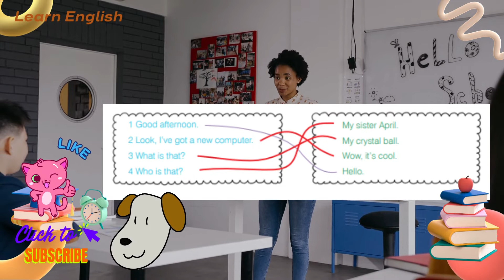New Building Blocks 2 Workbook 2-16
დაგვიმეგობრეთ,  რათა არ გამოტოვოთ სიახლეები!
მოცულობით კონტენტს და საინტერესო საგანმანათლებლო  არხს შემოგთავაზებთ!